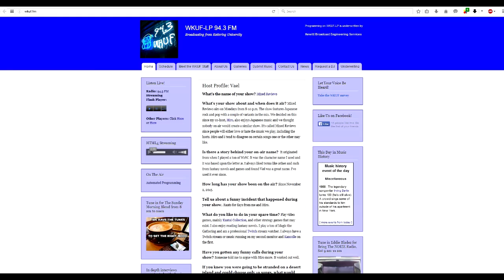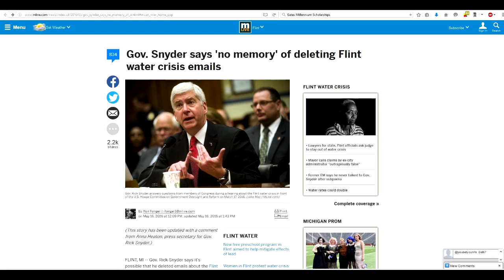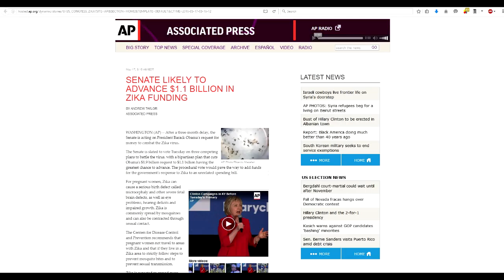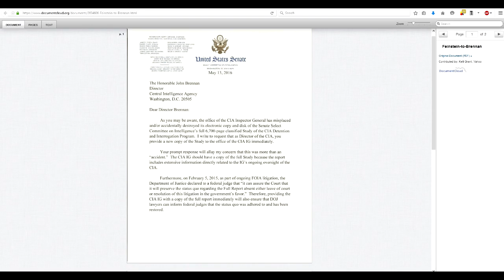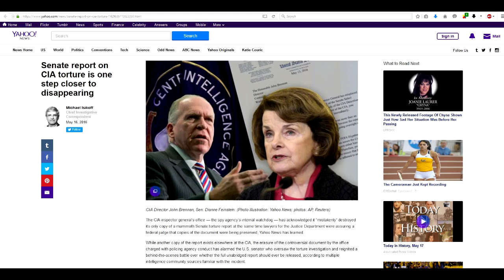WKUF News 17May2016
The Daily Abbreviated News
on WKUF fm 94.3

-Snyder says he doesn't remember deleting any emails
-Senate likely to advance Zika funding
-CIA "accidentally" destroys Senate torture report